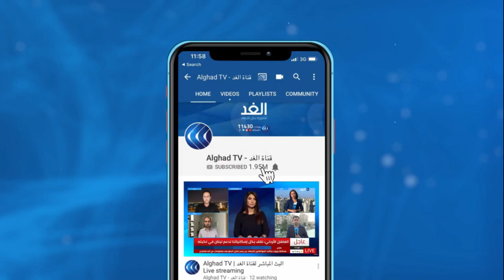ما الرسائل التي يحملها الوفد الأوروبي في زيارته لغزة؟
زار سفراء الاتحاد الأوروبي قطاع غزة لمعاينة الأوضاع الإنسانية.. ما هي أبعاد الأزمة؟ وماذا يمكن لأوروبا أن تفعل لتخفيفها؟ وماذا يمكن للفلسطينيين أنفسهم أن يفعلوا لمواجهتها وهل تحقق الزيارة أهدافا سياسية أيضا؟.

المزيد من التفاصيل يتحدث من من لندن محمد مشارقة مدير مركز تقدم للسياسات
مع الإعلامي بهاء ملحم عبر برنامج